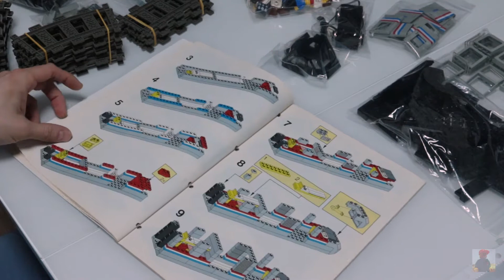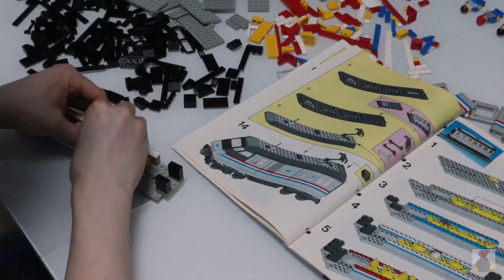LEGO Metroliner 4558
I remember, how all my conscious childhood I dreamed about this set, looking at its fascinating picture in the Lego advertising catalog for hours. How many letters were written every year in the hope of finding it in the morning under the New Year tree, but neither Father Frost, nor Santa Claus and even the Snow Maiden continued to stubbornly ignore my countless requests.

At the end of the 1994 film "Santa Claus", the eponymous protagonist fulfill the childhood wishes of his son's new family (watch this kind old family movie to understand this, it's worth spent time). He gives the boy's stepfather a sausage whistle, which he dreamed of as a child, but never received it. When I saw this scene for the first time on TV as a child, I remembered his reaction at that moment for the rest of my life. Apparently even then, in despair, I shared these emotions with him.

So. This is my sausage whistle. And I got it exactly on my birthday.
It's never too late to be Santa. Even for himself.